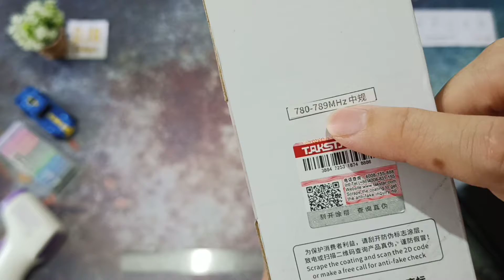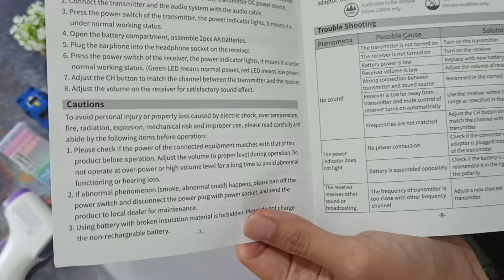Unboxing Takstar Wpm-200 Wireless Transmitter Receiver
Beli Alat monitor suara jarak jauh Takstar UHF Wireless 100m - WPM-200